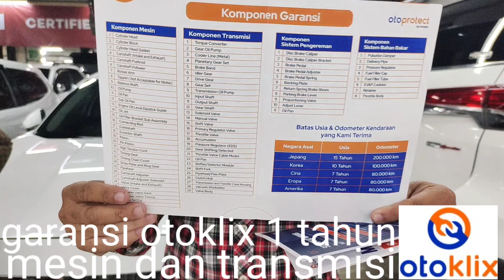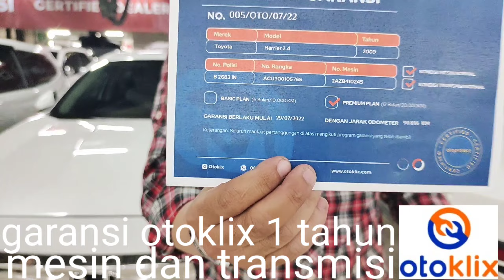showroom bagus berkualitas tinggi rekomendasi dan bergaransi otoklix 1 tahun mesin dan transmisi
untukteman-teman
wctlantai3ano52-53